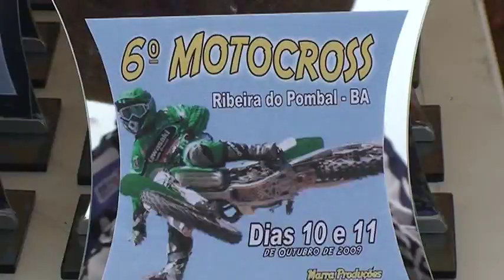6º Motocross de Pombal 2009